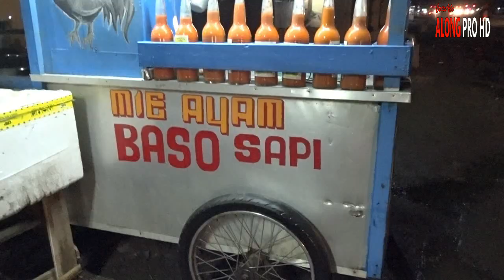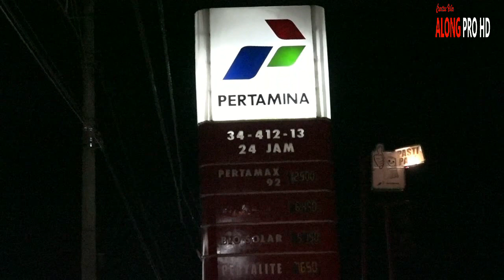IMPO ARUS MUDIK DI JALUR PANTURA 2022